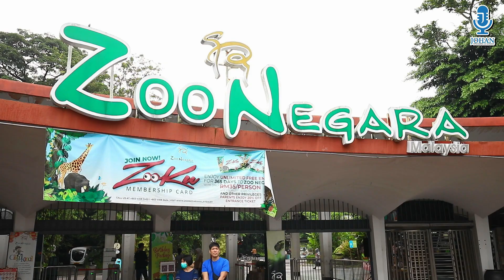Caleb Seng I Kids Brand Ambassador Program I Zoo Negara I 9 July 2023 I Johan Speaking Academy I